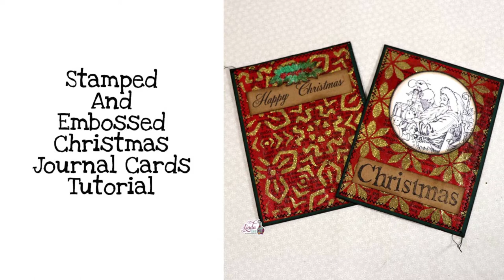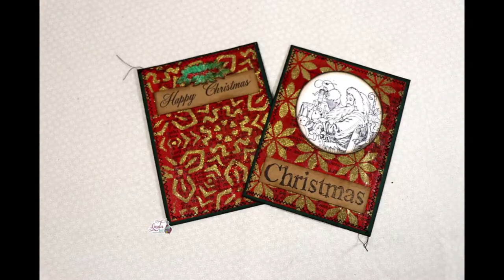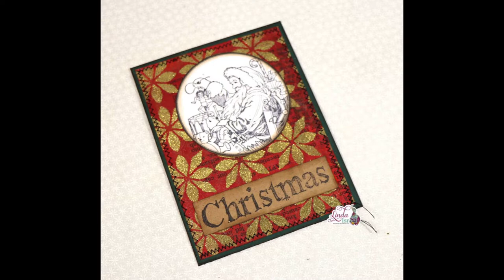Stamped And Embossed Christmas Journal Cards Tutorial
Sharing a Stamped And Embossed Christmas Journal Cards Tutorial today. Using A stencil from the November 2020 Artistic Stencil Club, Tattered Angels Glimmer Mists, Rubber stamps and more I show how to create two Christmas Journal cards or greeting cards.

Supplies used:
A Christmas Dream Tattered Angels Glimmer Mist Kit - Christmas Berry & Holly Leaf
Versamark Watermark Ink Pad
Ranger HIT00471 Heat It Craft Tool
Tim Holtz Distress Ink Walnut Stain
Blending tool Ranger Ink Blending tool
Fiskars Scissors
    Washi Tape
    Sewing Machine

Want to write to me? Here is my mailing address:
Linda Israel
818 W Main St
Yukon, OK 73099
USA